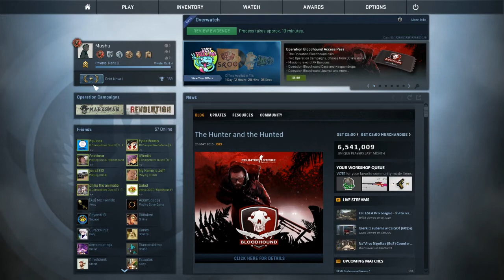CS:GO Overwatch - Dont Turn That Corner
1st off, let me just say I came back after seeing all the comments and feeling touched by them. Not for money or anything else. I miss doing what this and having you guys get happy.

Enjoyed the video? Don't forget to click on the Like button and also share it among your friends!